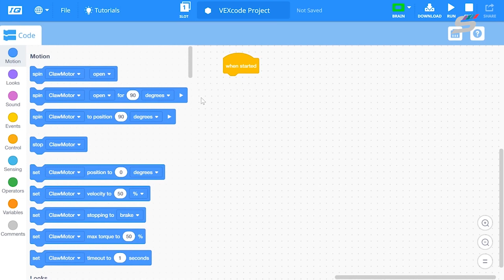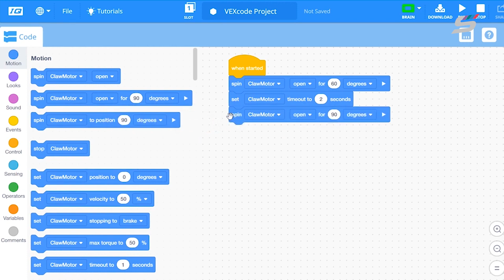VEX Code IQ Blocks: usando la pinza